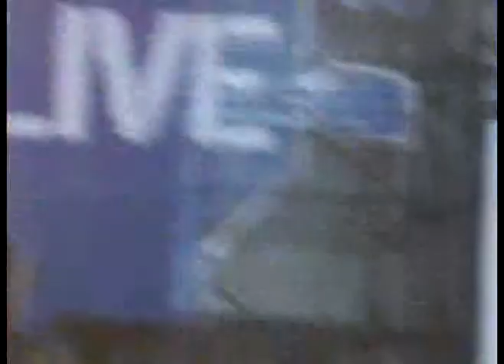Demi Lovato - August 29, 2008 - Syracuse, NY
yes, i am aware that this concert was about a year ago
but since my old youtube account got deleted and these videos were on that
sooooo i decided to put all my videos from last summer back up on this account
but this time i'm not gonna upload each video one by one lol
i put clips together to make a video :)

:05 - 1:44 - Until You're Mine
1:45 - 4:46 - Trainwreck